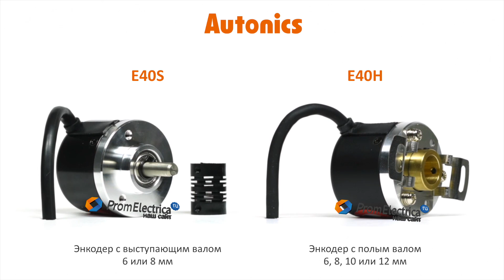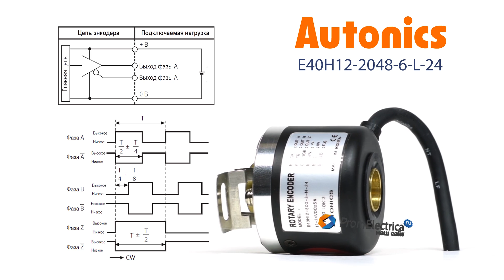Инкрементальный энкодер с полым валом 12 мм 2048 имп/об 12-24 VDC Артикул E40H12-2048-6-L-24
Максимальная частота вращения: 5000 оборотов в минуту

Выходной сигнал: Line Driver

Питающее напряжение: от 12 до 24 вольт постоянного тока

Присоединение: кабель 2 метра